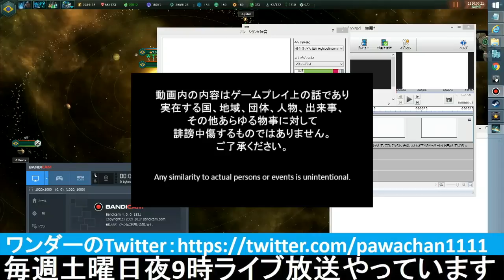▼ [ ステラリス ガンダムMOD ] 第18話 「強敵海賊艦隊を撃破」2個艦隊を消滅させた海賊艦隊に最強第二艦隊を投入して撃破